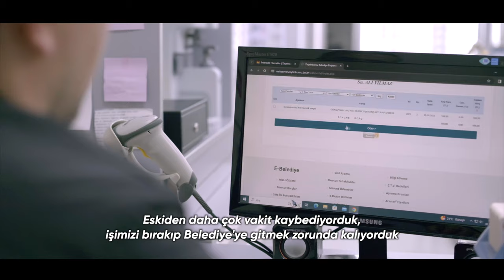E-Belediye hizmetlerinin sayısını 6’dan 31’e yükselttik!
Kolaylaştırıyoruz, zaman kazandırıyoruz, işimizi yapıyoruz.

Şahitlerinden biri, Ali Yılmaz anlatıyor.